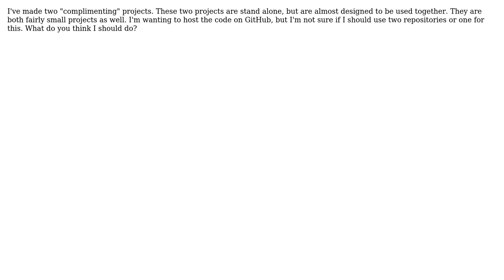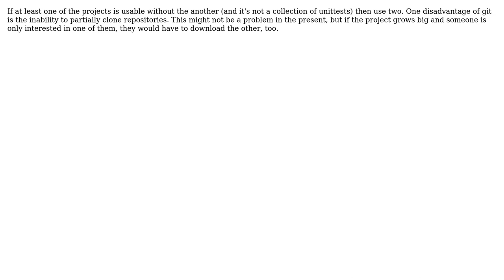Software Engineering: Two related, but independent projects -- Two repositories or one?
With thanks & praise to God, and with thanks to the many people who have made this project possible! | Content (except music & images) licensed under CC BY-SA | Music | Images & others | With thanks to user Tamas Szelei user Rein Henrichs user Earlz and the Stack Exchange Network Trademarks are property of their respective owners. You are responsible for your own actions.